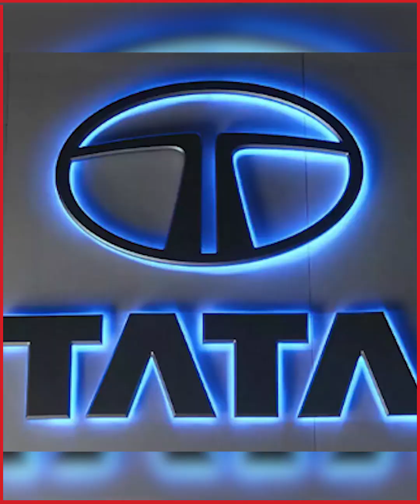TATA group bana IPL 2024 ka title sponsor!